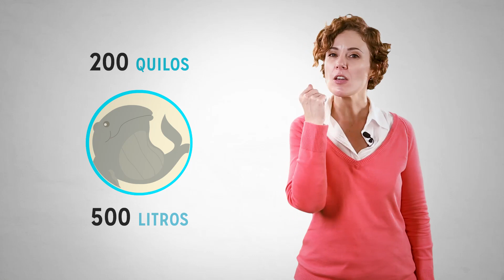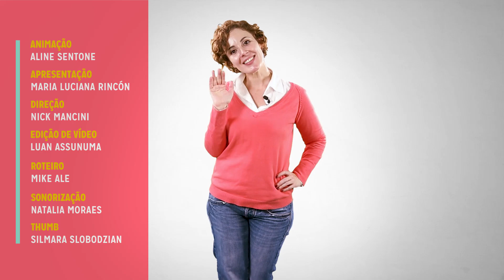15 curiosidades sobre mamíferos - Mega Curioso Especial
A gente não disse que iria voltar com tudo? Na mesma semana que os Tip's "chegaram chegando" a gente emenda um combo de vídeos e mais um especial para vocês!
Ah! E não se esqueçam que na próxima quinta os Tip's voltam com tudo em mais uma animação!